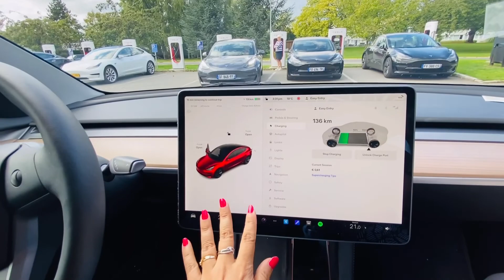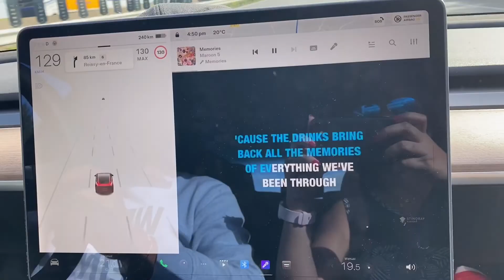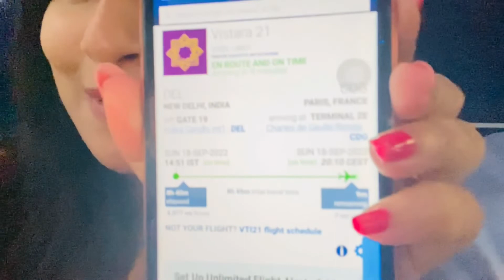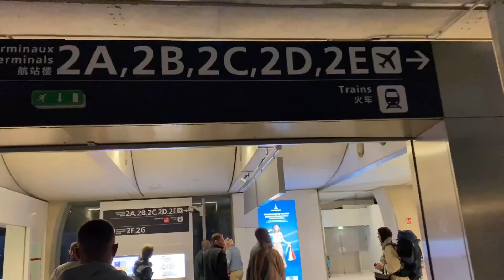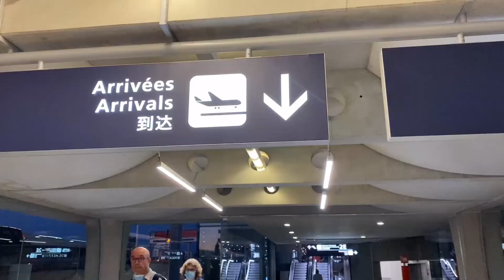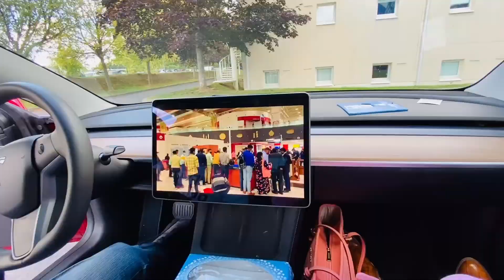My parents came to the Netherlands for the first time | Receiving my parents from PARIS Airport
About me:
Hi , This is Manasi Datta from India, now based out of Holland. After marriage, I moved to Europe with my husband. I was always passionate about making videos in YouTube and now I have got the right opportunity to do vlogging. I’m very new to this field of vlogging. So, I request all my friends and viewers to support me and help me to move forward in this journey. I love traveling, shopping and eating different cuisines. So, in my Vlog, I will upload videos of travel, fashion and food.